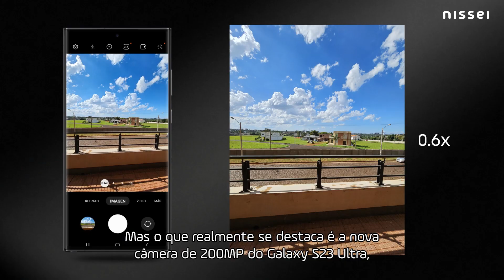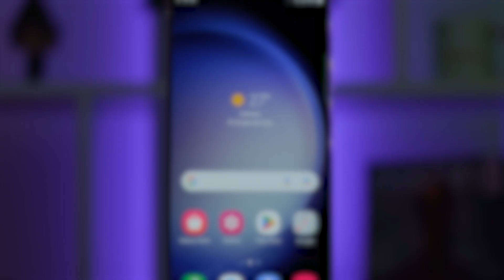Probamos el Samsung Galaxy S23 Ultra y nos sorprendimos!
Te mostramos todo sobre el Samsung Galaxy S23 Ultra en este Review 📲🤩